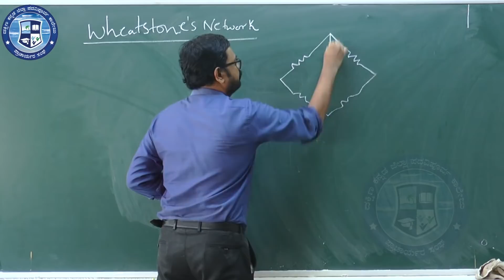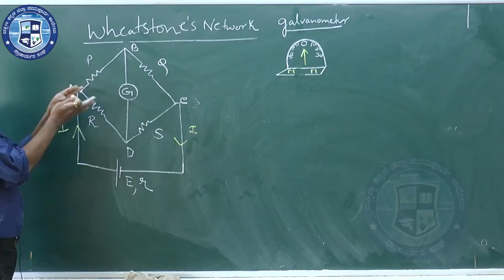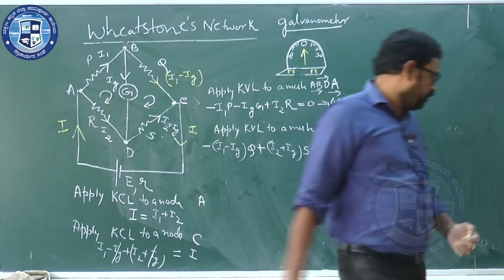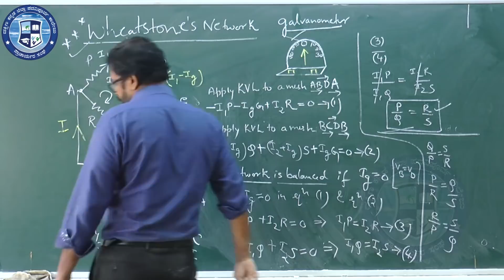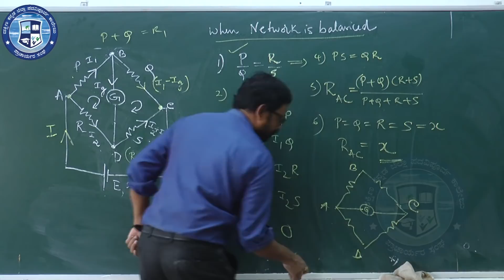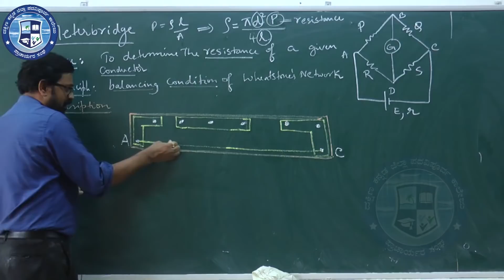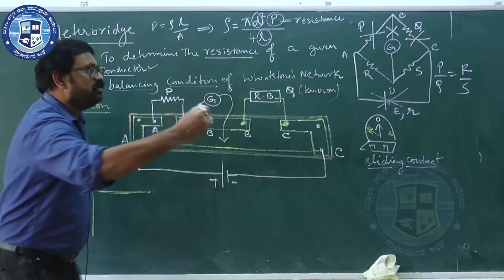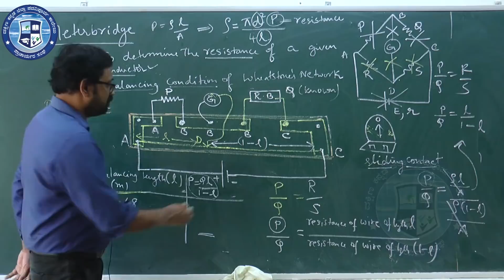Physics Chapter -3 : Part 10/12 Current Electricity || Prashanth Rao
Prashanth Rao

Canara P U College Mangaluru
Trained students for CET , NEET and JEE
Co- author of Physics Refresher Course Book for I & II PUC published by Expert publishing house